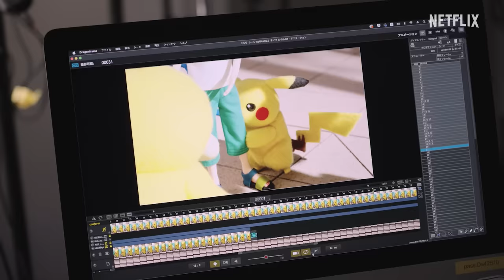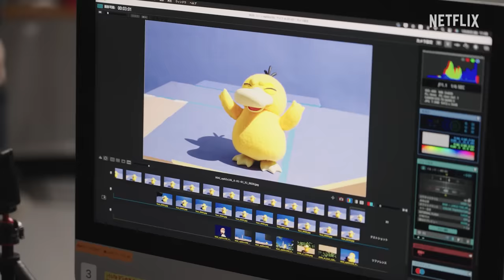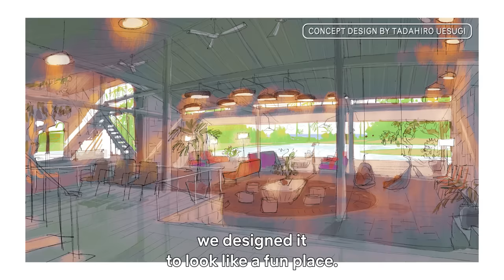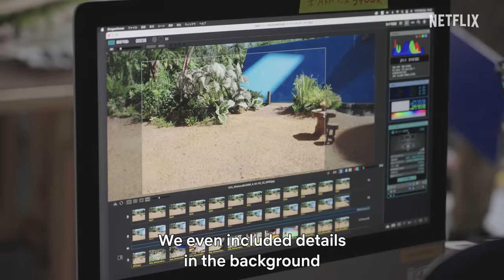Pokémon Concierge | Making Of | Netflix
The Netflix Series "Pokémon Concierge" is an all-new stop-motion animation set in the Pokémon world. Get a behind-the-scenes look at a Pokémon resort on a tropical island, where protagonist Haru works as a concierge alongside fellow human characters like Alisa and Tyler, and where the Pokémon guests enjoy their leisure activities to the fullest! See how Psyduck, Dragonite, Pikachu and the other Pokémon are animated, along with staff interviews, puppet materials and more invaluable footage.

Voice cast: Non, Fairouz Ai, Eita Okuno, Yoshiko Takemura
Director: Iku Ogawa
Written by: Harumi Doki
Concept Art/Character Design: Tadahiro Uesugi
Production by: dwarf studios
Theme song: "Have a Good Time Here" by Mariya Takeuchi

Now Streaming, only on Netflix!

Welcome to Pokémon Resort, a peaceful getaway for Pokémon to relax and have fun. Which adorable guest will the new concierge Haru befriend and help first?